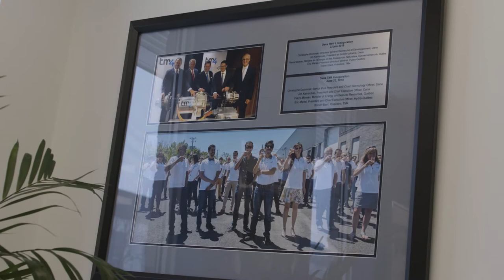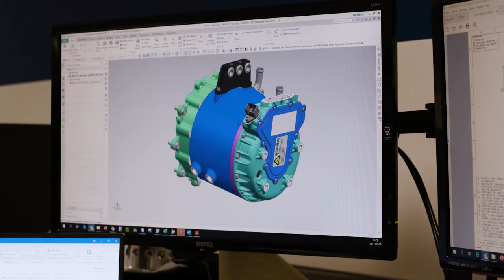Propulsion Quebec - DANA TM4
Voici un exemple de plusieurs capsules vidéo que nous avons créées pour Propulsion Québec pour le projet d'En route.